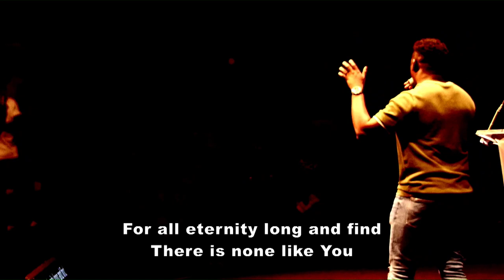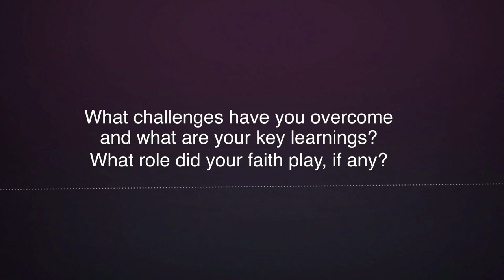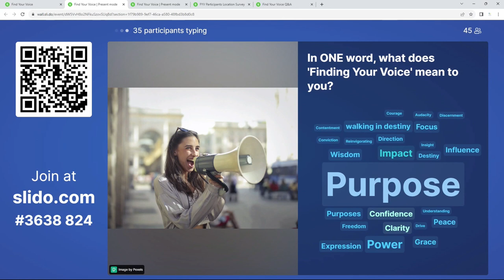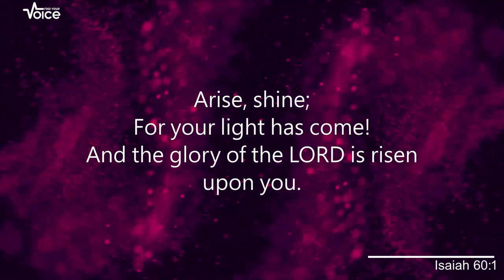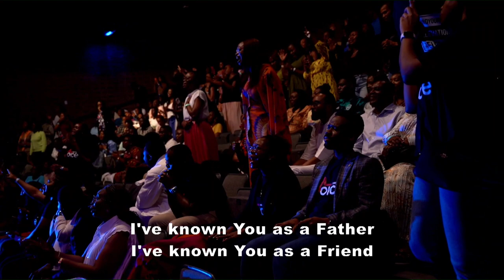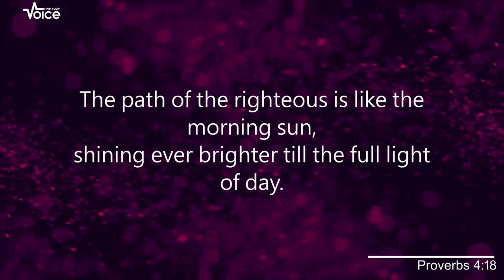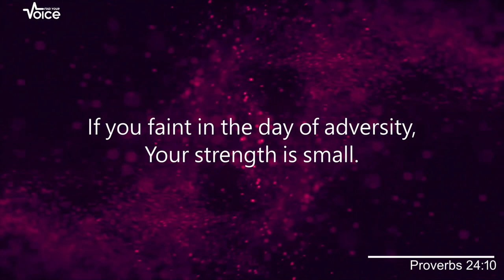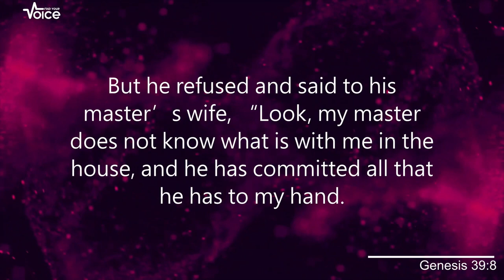Find Your Voice | 20th August 2023 |Godman Akinlabi, Ibukun Awosika, Folabi Nuel, CalledOut Music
A dynamic faith and personal growth experience

Welcome, we’re glad you’re here! The Elevation Church London has been set up by God to empower people to achieve the highest level of greatness in life. We believe that everyone has the seed of greatness in them and our mission as a church is to ensure those seeds are nurtured and released.

Our YouTube channel features the latest sermons and preaching from Pastor Godman Akinlabi and other Ministers of God. Please JOIN us as we explore God's word together every SUNDAY at 10am.

​Click the following link to join the TEC London Community We can’t wait to welcome you.